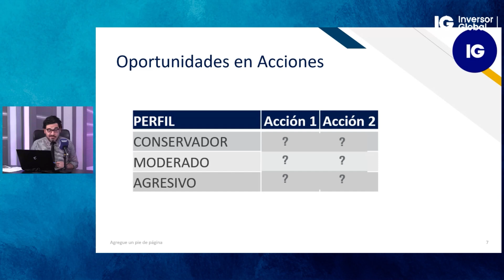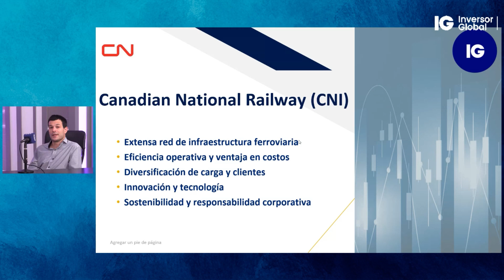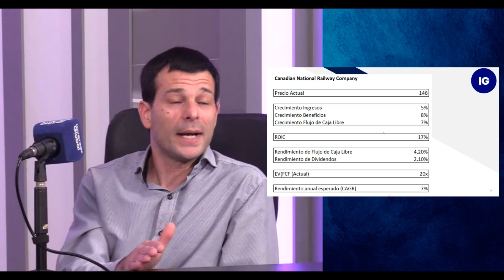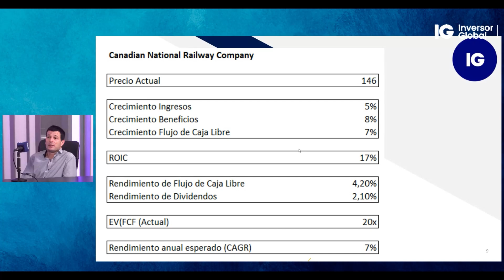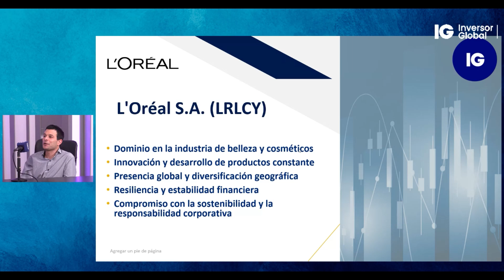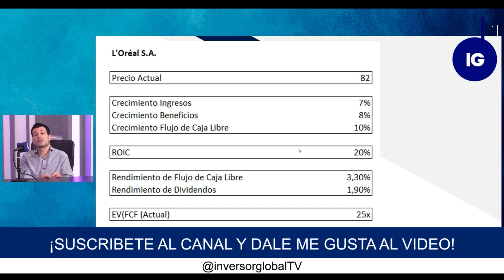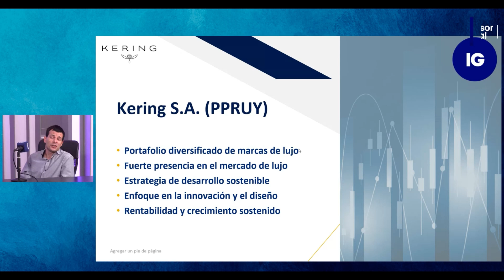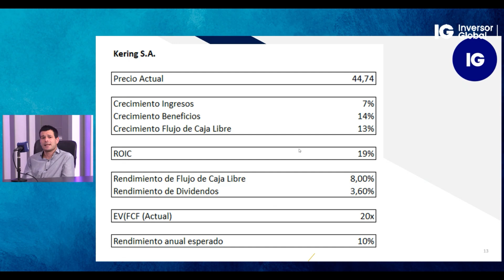🚫 𝗡𝗼 𝗶𝗻𝘃𝗶𝗲𝗿𝘁𝗮𝘀 sin antes conocer estas 3 acciones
Hoy les acercamos algunas interesantes oportunidades en el mundo de las acciones: tres compañías que vale la pena seguir muy de cerca porque son verdaderas joyas.

¡Dejen en los comentarios qué les parecieron y si ya las tenían en el radar de sus inversiones!